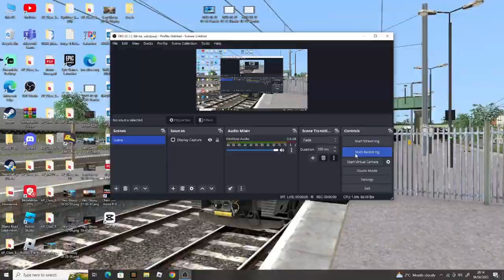Trains at Slaithwaite | Train simulator Classic